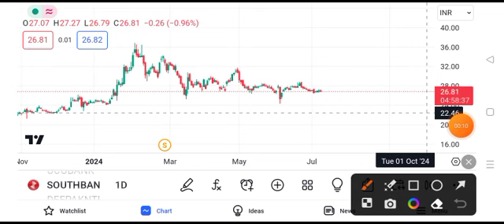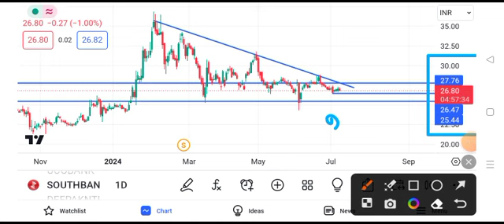south indian bank share latest news || south indian bank share latest news today